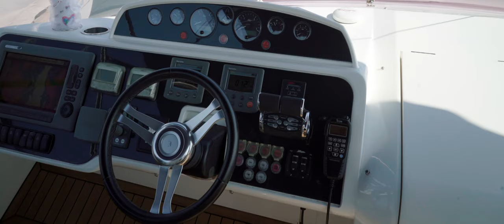Пхукет прогулка на яхте, Ксения Бородина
Приятно конечно держать в кадре таких популярных звездных и в тоже время очень интеллигентных людей😍
Сложно было подобрать музыкальное сопровождение и выбор упал на Христианскую группу «новый Иерусалим»